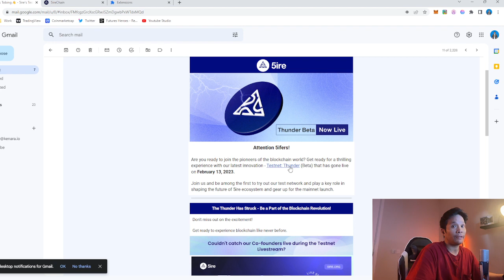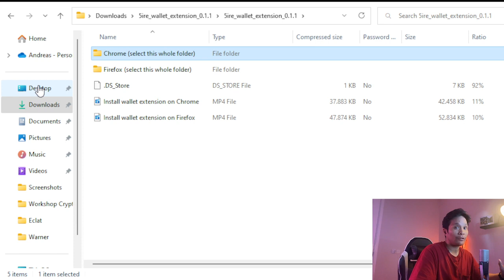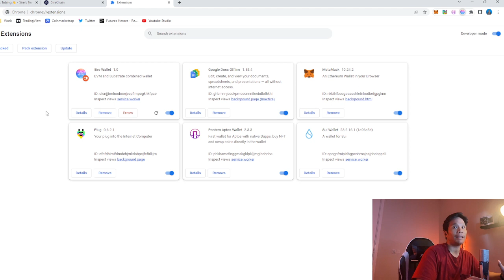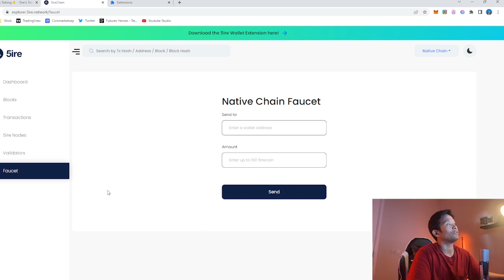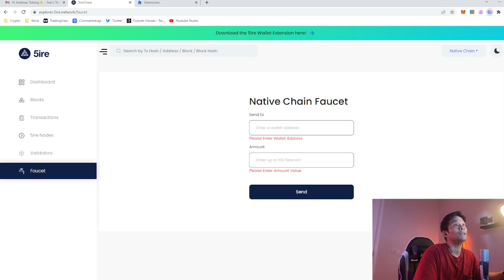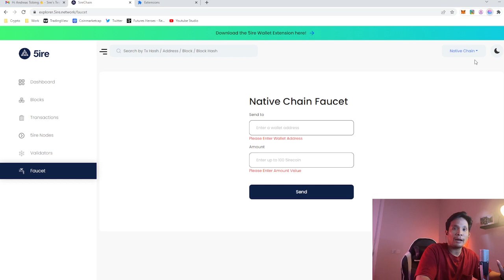5IRECHAIN, NEW TOP LAYER-1??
Berikut ini adalah Tutorial untuk Testnet Thunder 5irechain, tapi ini khusus buat yang whitelisted saja ya!

SEMUA ISI VIDEO INI HANYA BERSIFAT EDUKASI